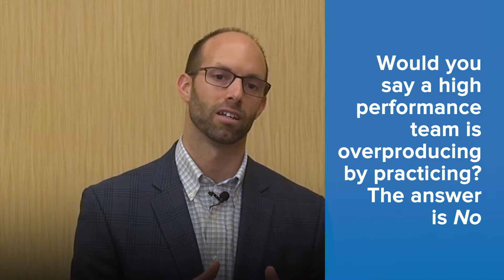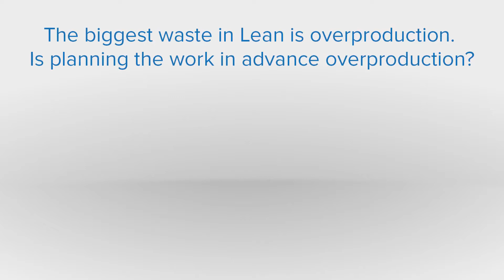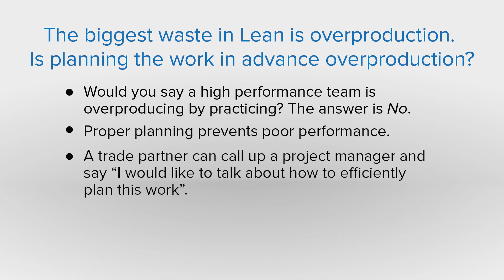The biggest waste in Lean is overproduction. Is planning the work in advance overproduction?